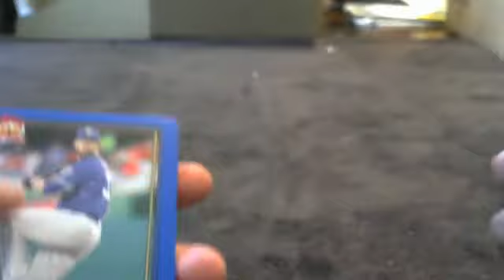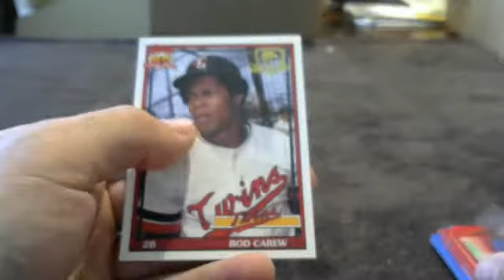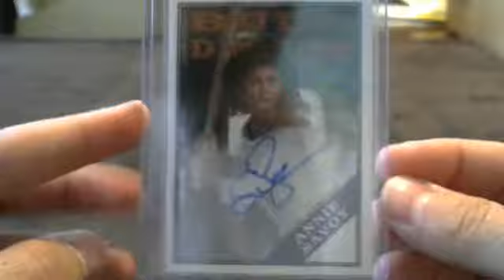2016 Topps Archives Player Break Case 1 Recap 6/15/16